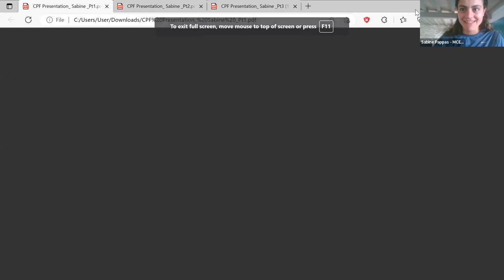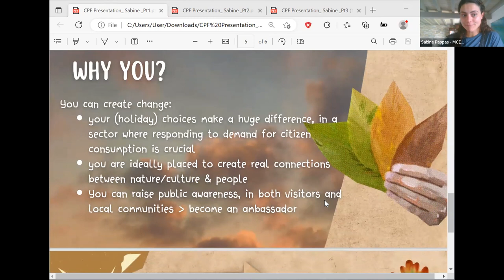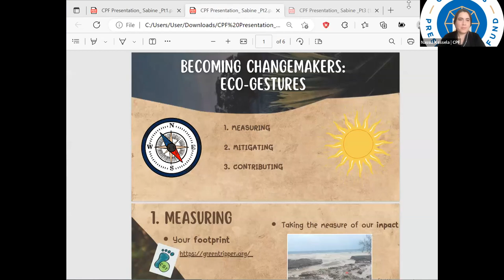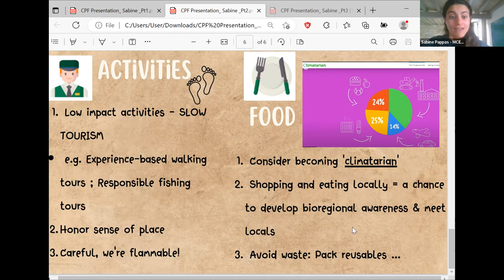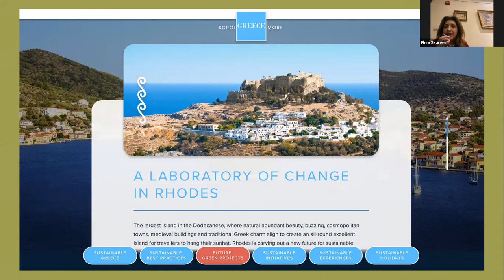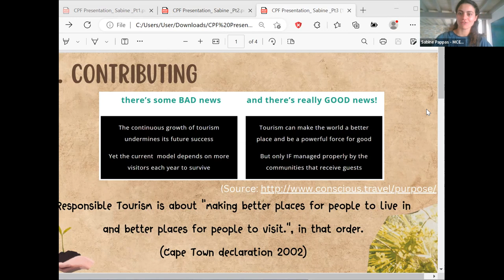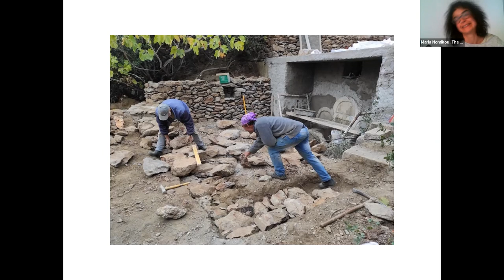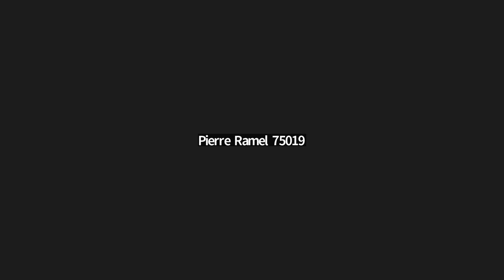Be an Eco-Visitor | Green Volunteers in the Cyclades Webinar 4/4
Steps and examples for being an Eco-Visitor, making tourism a regenerative activity for hosts and guests in the Cyclades.

0:00 Welcome and Introductions
07:10 Introducing Sabine Pappas
08:53 PRESENTATION 1: Arriving in Understanding | Sabine Pappas
14:23 Low Carbon Travel data: ATR-E project
40:12 Measuring: Our Impact and Vulnerability
45:35 Mitigating: 12 Good Practices
1:07:10 PRESENTATION 2: Clean Blue Paros / Common Seas
1:16:57 Q&A for Clean Blue Paros
1:25:31 Introducing Eleni Skarveli
1:26:31 PRESENTATION 3: Sustainable Greece | Eleni Skarveli
1:42:33 Q&A for Sustainable Greece
1:59:03 Contributing: Going Further | Sabine Pappas
2:11:17 Introducing Maria Nomikou
2:11:54 PRESENTATION 4: FindinGreece / Mitato of Amorgos | Maria Nomikou
2:25:37 Introducing Anthi Arvaniti
2:26:14 PRESENTATION 5: Giorgaros Fishing Tours | Anthi Arvaniti
2:56:12 Open Discussion